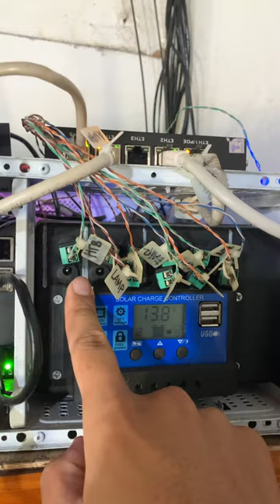UNBOXING TOTOLINK N300RT